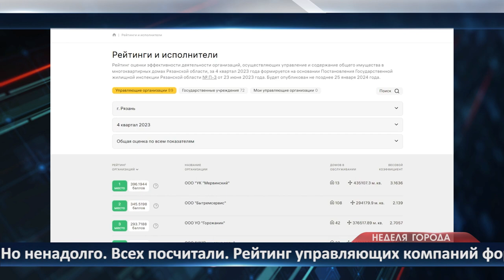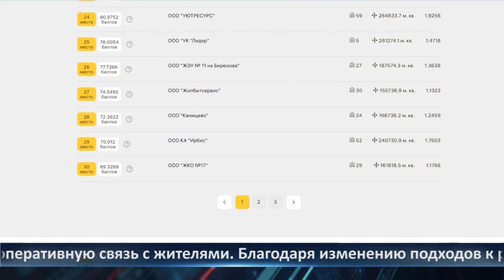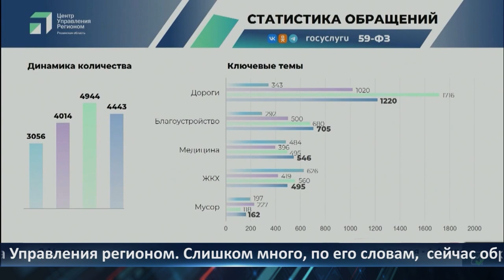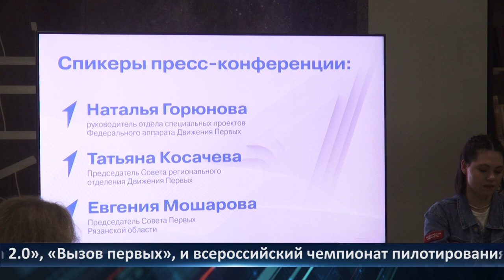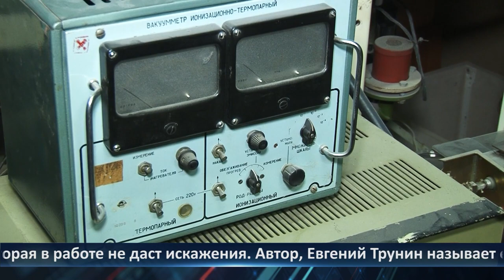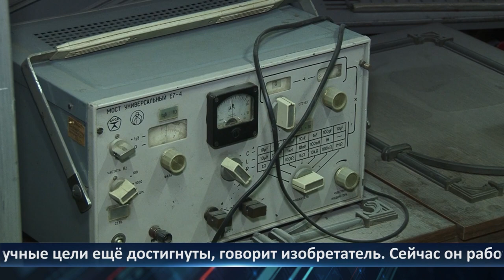Неделя Города - новости Рязани 09.02.2024